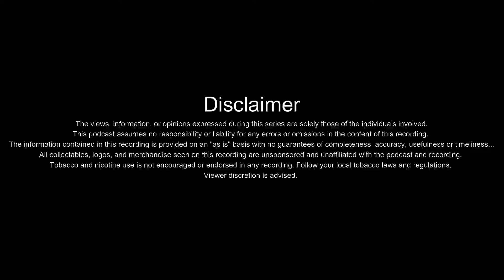Bloopers #2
Join us two guys having a genuine conversation over a beer.
Plenty of laughs and some hard questions.

It's that time folks, friends, and acquaintances'... Sit back and relax with your favorite adult beverage.. and watch the good times roll!!!